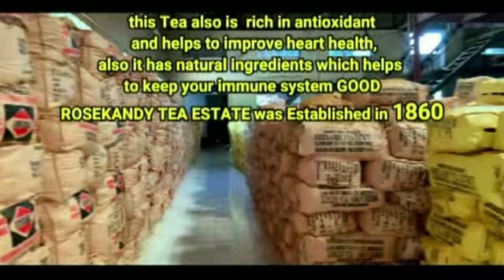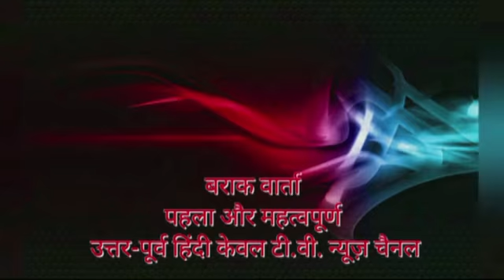BARAK VERTA 10 JAN